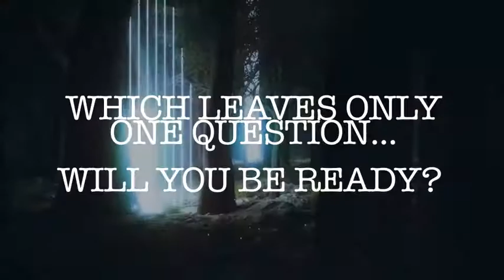K90 - FUTUREPROOF [Dataless] (2017 FULL ALBUM TRAILER)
K90 delivers what the man himself has described as ‘the most complete K90 album i’ve ever written’ with the much anticipated release of his 6th studio long player - Futureproof. Aimed undoubtably toward the K90 purist, the intention of this album is blindingly evident within the first few bars the cinematic intro which goes straight for the jugular and onto deliver killer tune after killer tune. Futureproof is of course heavily influenced by K90’s own high energy signature sound and promotes just one simple message - deliver a bullshit free collection of 21st century, dance-floor ready future anthems dripping with identity and a razor sharp production quality - something that’s become synonymous with the name K90 over an already illustrious and glittering career.